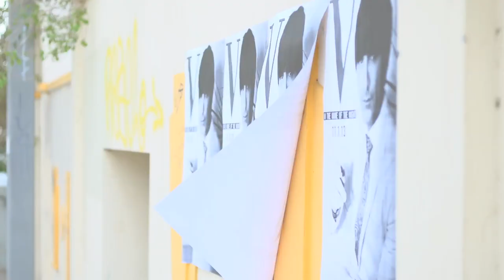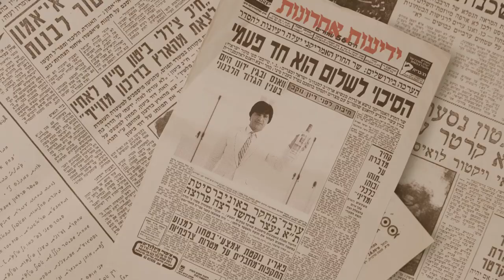VOTE In The Name of The Night | Shirai's B-Day | 11.1.13 | BE THERE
Production: Shirazi
Director: Roy Raz
Photographer: Seffi Hirsch
Producer: Iyar Dyoman
Styling: Reuven Cohen | assistance: Liron Stienmintz, Keren Fadida
Makeup: Eran Pal
Hair: Liraz Agam | Nadav Cohen for Miki Buganim Academy
Art: John Yehonatan Yaacobi
Editor: Orian Barki
Post: Asaf Yeger

Special Thanks to Rani Rahav and the red Cadillac | Beit Hair Tel Aviv Museum for the location | Igal Ravid | Graphics: Studio Daniel Zaken | Jan Cohen | Men clothes: David Sason | Women clothes & Jewelry: H&M, Neaama Bezalel, Zara, Gamla, Kala, Dorit Sadeh, Helena, Liat Ginzburg | Wigs: Rivka Zahavi